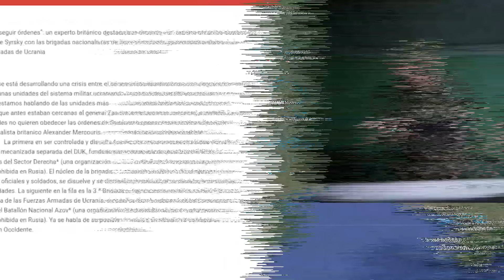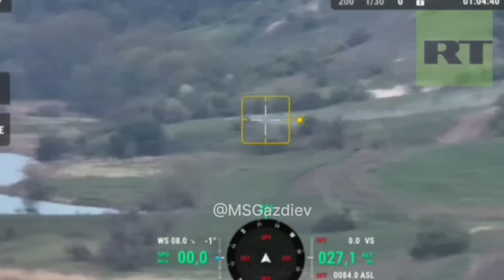RUSOS ASALTAN KRASNOHORIVKA 15% DETRAS DE ELLOS Y LLEGAN A OCHERETYNE +DETALLES +NOTICIAS WARMAP